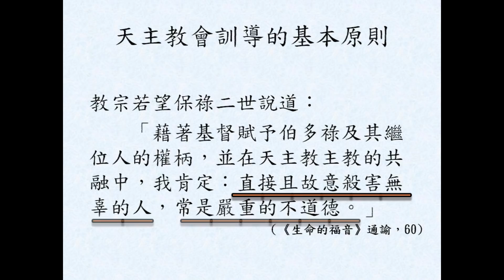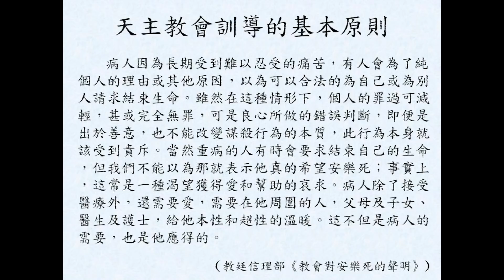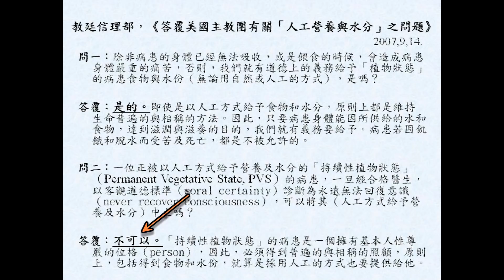認識天主教「安樂死」的訓導〈精簡版〉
有鑑於知名媒體人傅達仁倡議安樂死合法化，以及陳副總統在天主教周報493期撰文提及將於明年元旦實施的《病人自主權利法》，專研天主教生命倫理議題的輔仁聖博敏神學院甯永鑫教授於6月20日應保祿孝女會邀請發表演講指出：天主教會訓導反對安樂死，但《病人自主權利法》的實施對象與方式之中，確實包含了屬於「安樂死」的部分。